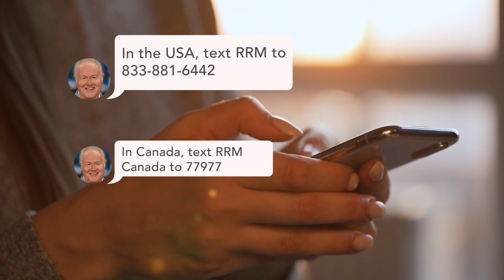God Will Prepare You to do the Impossible with Dr. Garth Coonce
Have you ever felt underequipped and unprepared for what God has called you to? As you listen to today’s podcast, you will be inspired by the testimony of Dr. Garth Coonce. Dr. Coonce was unsure how he could fulfill all he was called to – but God showed up in a major way. The good news is, God provides the preparation and provision so you can step out in faith and experience miracles. Join us today for an encouraging message to build your faith!

-Text Giving is now available! Then, just follow the prompts. If you are in CANADA, text RRM Canada to 77977.  Thank you for your giving. Your generosity makes a difference.